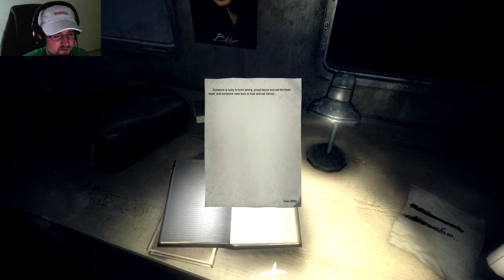The Train - Indie Horror Game Deutsch PC Gameplay [FACECAM]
„The Train“ bietet Ihnen ein kurzweiliges Grusel-Abenteuer auf Schienen. Sie finden sich in einem spärlich beleuchteten Zug wieder und versuchen, daraus zu entkommen. Mit den gefundenen Gegenständen gelangen Sie immer weiter und lösen dazu diverse Rätsel, die Aufschluss auf das frühere Leben der Hauptfigur geben. Ihr Verhalten im Spiels beeinflusst maßgeblich das Ende. Während des Horror-Adventures gibt es nur einen Checkpoint, so dass Sie herausgefordert sind, das Spiel zu großen Teilen am Stück zu meistern.